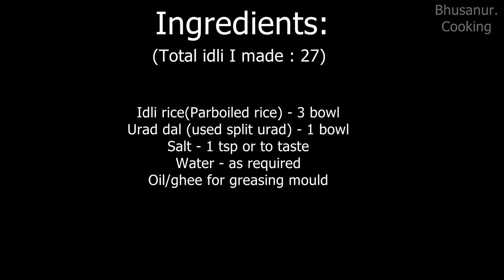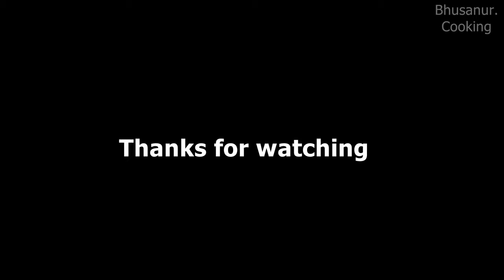How To Make Soft Idli Using Idli Rice | 2 Ingredient Idli | Soft Idli Recipe With Tips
How To Make Soft Idli Using Idli Rice | 2 Ingredient Idli | Soft Idli Recipe With Tips | Rice Idli. How to make Idli batter for soft idli. Make perfect Idli batter and idli recipe.

0:00 Introduction
1:45 Rinse and Drain 2-3 times
2:27 add urad dal water OR cold water -add very little at a time
and blend into fine paste
3:15 Add it to the blender
3:53 little water from drained jar - consistency not very thick or watery
4:07 Mix well with hand for 3-5 minutes
4:36 Allow to FERMENT for 8 hours
4:48 Batter turns fluffy with lots of air bubbles
5:08 Grease the Idli mould with drops of oil
5:24 Pour the batter
6:06 Switch off the stove and remove idli stand
6:54 Serve with your favorite sambar or chutney